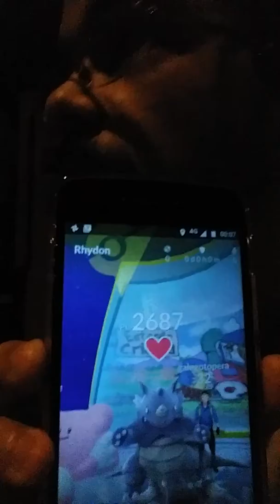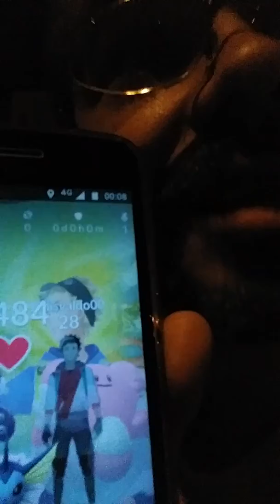Flys de barão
Pegamos 4